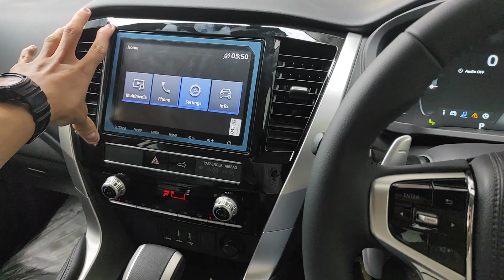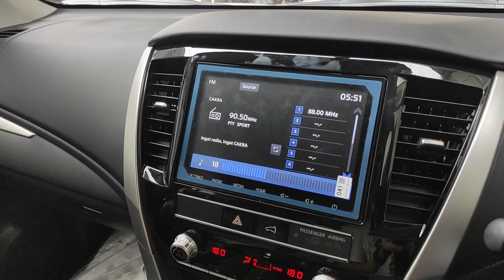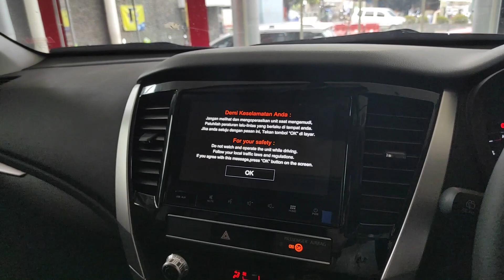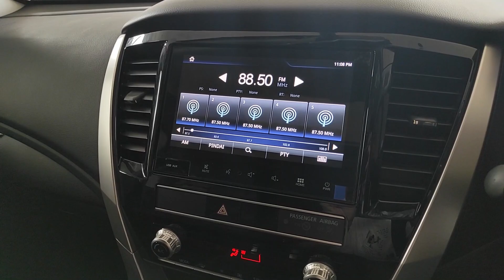Perbandingan Head Unit Pajero Sport Dakar Ultimate 4x4 vs Dakar 4x2 dan Ultimate 4x2